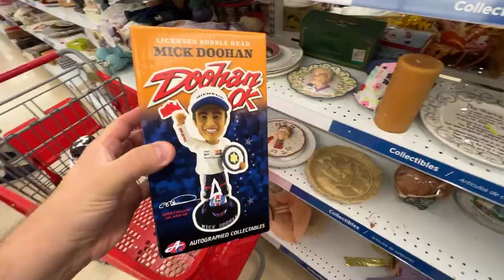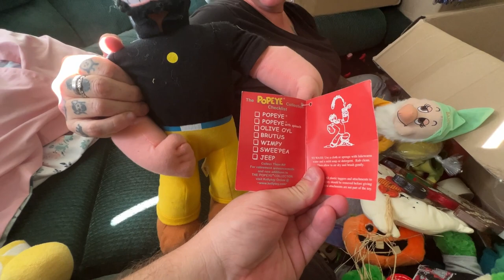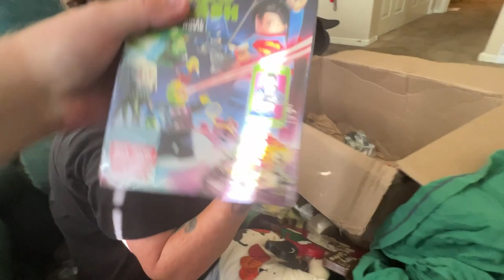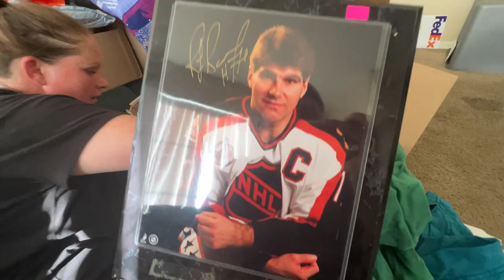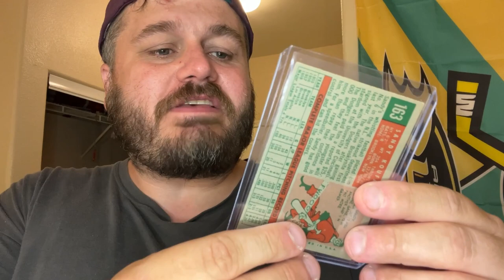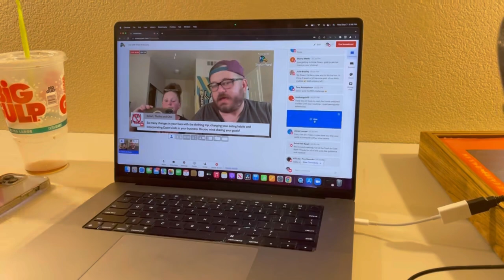Come Thrifting with Us at Savers Thrift Store in Las Vegas!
Dawn and I go hunting for treasures at thrift stores and discuss more of our picking across America finds!

Join Whatnot and Join our live auctions